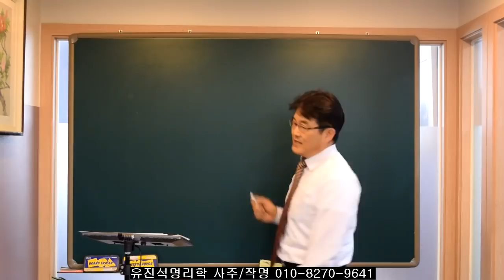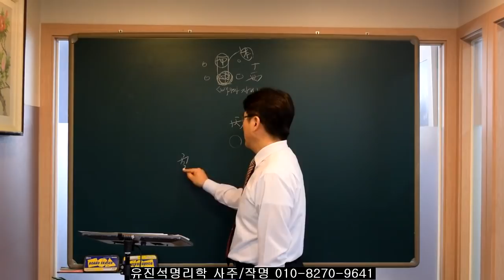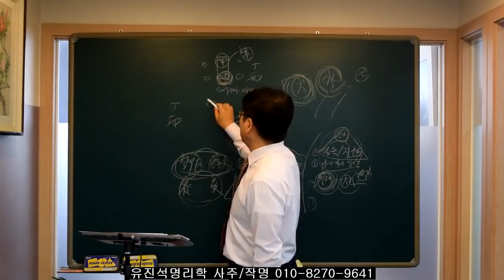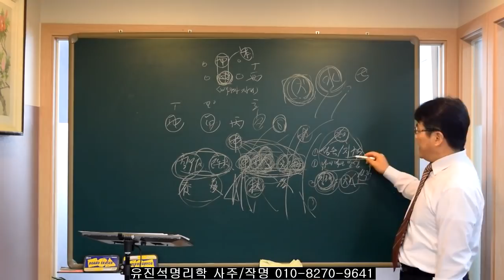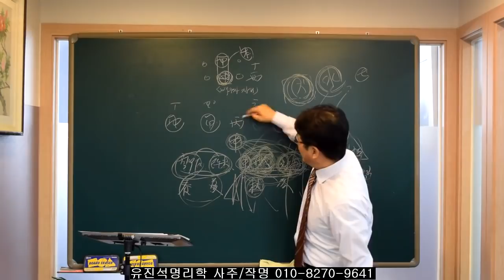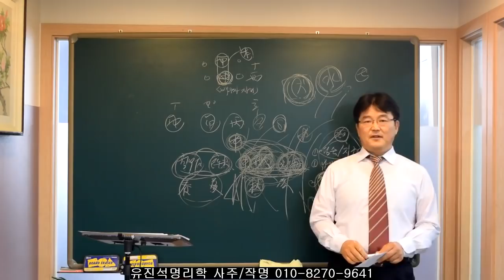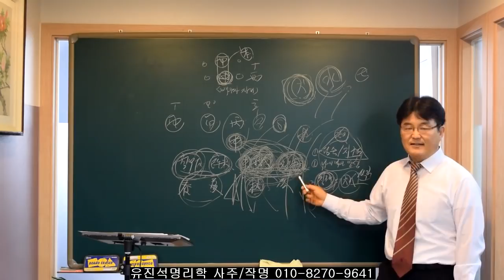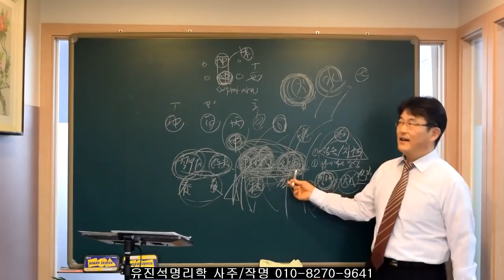나는 결혼시 어떤 성향의 배우자를 만나게 되는가?-오상유진석명리학강의